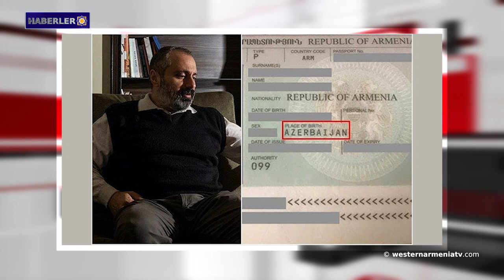Batı Ermenistan haberleri 17.03.2021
1- Batı Ermenistan Cumhuriyeti Hükümeti'nin olağan oturumu gerçekleşti.
2- "Biz Azerbaycan mıyız? Bu nedir?" Artsakh Dışişleri Bakanı Ermenistan'da Artsakh vatandaşına "Stepanakert, Azerbaycan" kayıtlı pasaport verirken.
3- Kartsakh köyündeki Aşık Civani’nin ev-müzesi çevrimiçi ziyaret edilebilir.
4- ABD Kongre üyeleri Azerbaycan'a Ermeni tutsakların derhal serbest bırakılması çağrısında bulundu.
5- Lavrov: Arap ülkeleri, Suriye'nin Arap Ligi'ne tam katılımını yeniden sağlamayı planlıyor.
6- Batı Ermenistan'ın tarihi Şamiram-Şamran kanalından tonlarca çöp çıkarıldı.
7- Ermeni kültürel değerleri UNESCO Bölge Merkezi'nde sunuldu.